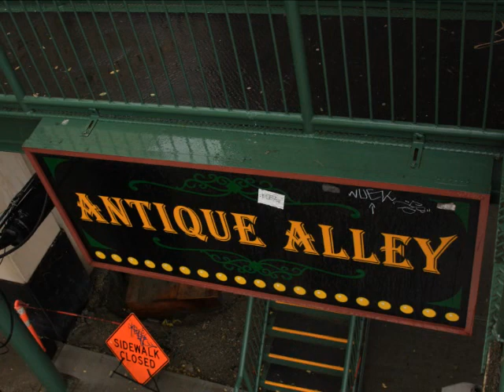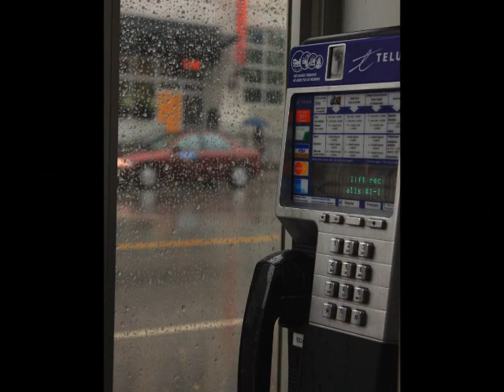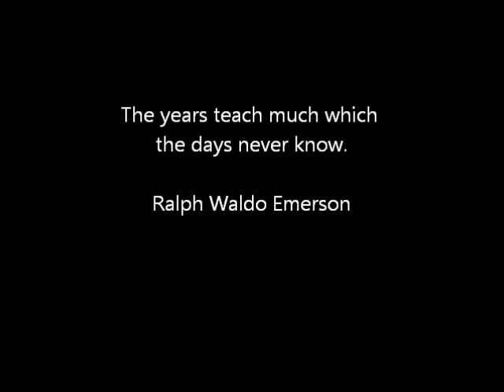Ron Sexsmith - Back of My Hand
From the album - Forever Endeavour